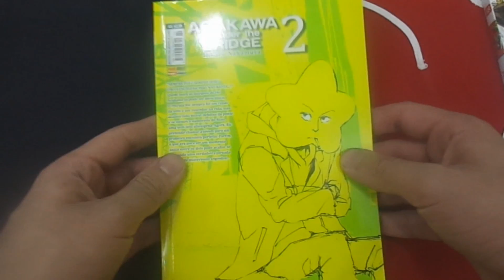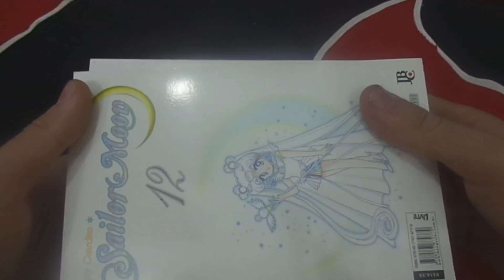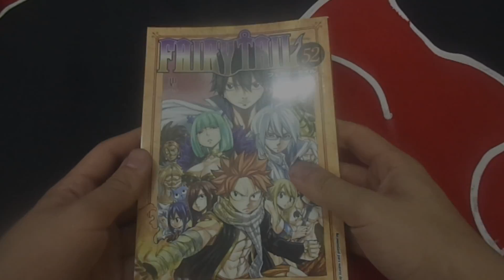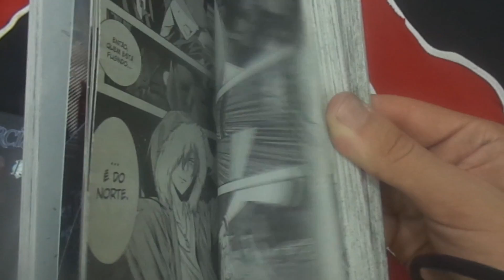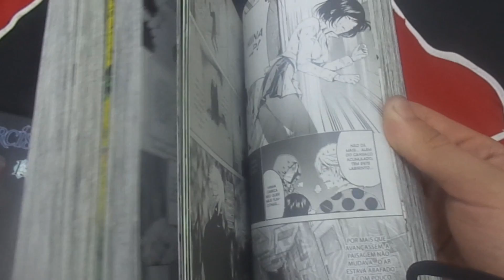MangáTube - Compras de Mangás Aleatórios #01 - Compras do Mês, Sqn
Nova série no canal. Sempre que eu comprar mangás ou outros itens fora das compras que eu faço no início do mês, entrará como uma compra aleatória e dai eu farei vídeo (como vocês sempre pediram). Então está ai.

Dê uma olhada no canal do nosso grande parceiro Kelvin (Falando de Mangá), onde ele fala sobre mangás, faz unboxing de compras, da opinião sobre capítulos e lojas online, enfim, vídeos muito bons!

Dê uma olhada na page do Arthur, ele está fazendo a história de um mangá bem legal. Da uma força e confere lá:

Curta a página do nosso parceiro "Mundo dos Animes". Quer um conteúdo bacana relacionado ao mundo dos animes no seu Facebook? Então curta a página, tenho certeza de que irá gostar

Valeu Galera!